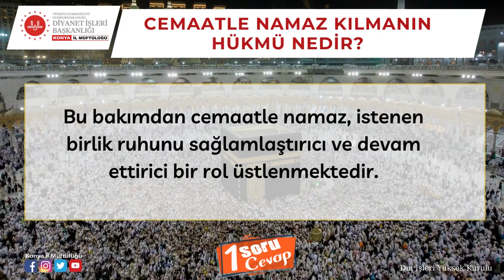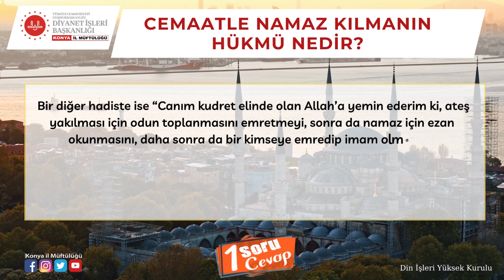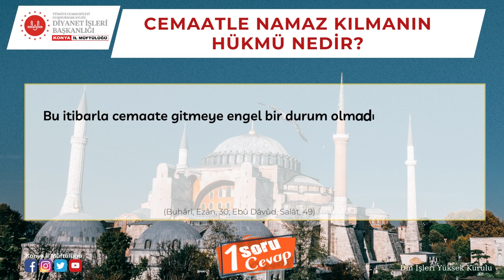1SORU 1 CEVAP ''Cemaatle namaz kılmanın hükmü nedir?''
Cemaatle namaz kılmanın hükmü nedir?
İslam dini birlik ve beraberliğe büyük önem vermiştir. Günde beş vakit namazın bir arada eda edilmesi (Bakara, 2/43), haftada bir cuma namazının ve senede iki kez olan bayram namazlarının topluca kılınması, müminlerin birbirlerinden haberdar olmalarına, görüşüp kaynaşmalarına, birbirleriyle yardımlaşmalarına vesile olmak gibi bir işlev üstlenmektedir. Bu bakımdan cemaatle namaz, istenen birlik ruhunu sağlamlaştırıcı ve devam ettirici bir rol üstlenmektedir.
Hz. Peygamber (s.a.s.), farz kılınışından itibaren hayatının son zamanlarına kadar beş vakit namazı sürekli kendisi cemaate imam olarak kıldırmış, müslümanları da namazları cemaatle kılmaya teşvik etmiştir (Ebû Dâvûd, Salât, 49).
Cemaatin önemini gösteren çok sayıda hadis bulunmaktadır. Bunlardan birinde Hz. Peygamber (s.a.s.), “Üç kişi bir köyde veya kırda bulunur ve namazlarını cemaatle kılmazlarsa, şeytan onlara hâkim olur. Öyleyse cemaatten ayrılma. Çünkü kurt ancak sürüden ayrılan koyunu yer.” (Ebû Dâvûd, Salât, 47) buyurmaktadır. Bir diğer hadiste ise “Canım kudret elinde olan Allah’a yemin ederim ki, ateş yakılması için odun toplanmasını emretmeyi, sonra da namaz için ezan okunmasını, daha sonra da bir kimseye emredip imam olmasını, sonra da cemaatle namaza gelmeyenlere gidip evlerini yakmayı düşündüm.” (Buhârî, Ezân, 29, 34; Müslim, Mesâcid, 251-254) diyerek cemaati terk edenlere ciddi bir uyarıda bulunmuştur. Ayrıca özendirmek için cemaatle kılınan namazın sevabının, tek başına kılınandan 27 derece daha fazla olduğunu belirtmiştir (Buhârî, Ezân, 30; Müslim, Mesâcid, 249).
Cemaatle namaz kılmanın önemini belirten bu ve benzeri hadislerden ve ilgili âyetlerden hareketle Hanbelîler namazın cemaatle kılınmasının, erkekler için farz-ı ayın, Şâfiîler ise farz-ı kifâye olduğunu söylemişlerdir. Hanefî ve Mâlikîlere göre ise, cuma namazı dışındaki farz namazları cemaatle kılmak, gücü yeten erkekler için müekked sünnettir (Mergınanî, el-Hidâye, I, 362; Kâsânî, Bedâî’, I, 155; Cezîrî, el-Mezâhibü’l-erbe‘a, I, 368-369).
Bu itibarla cemaate gitmeye engel bir durum olmadıkça namazlar cemaatle kılınmaya çalışılmalıdır. Nitekim Hz. Peygamber (s.a.s.) camiye giderken atılan her adımdan dolayı kişinin bir derece yükseltilip, bir günahının silineceğini haber vermiştir (Buhârî, Ezân, 30; Ebû Dâvûd, Salât, 49).ezan namaz cemaat cami günde5vakitnamaz islam hzpeygamber 27derece @ali_oge42